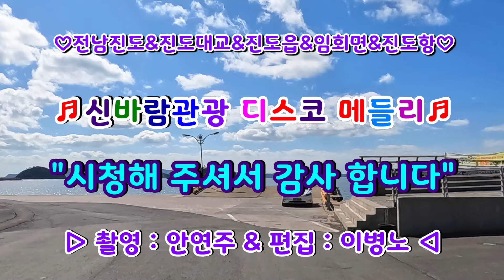전남진도 진도대교 진도읍 임회면 진도항 드라이브 남도여행2일차 신바람관광디스코메들리 고속도로관광메들리 뽕짝디스코메들리 신나는관광메들리 트로트메들리 디스코메들리 신나는관광버스메들리